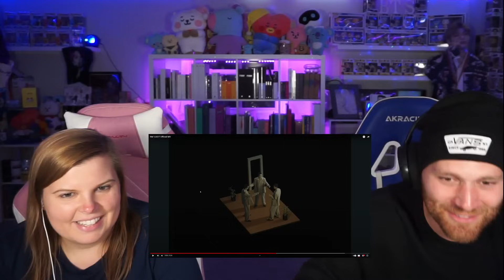RM 'LOST!' Official MV | BTS Reaction !!!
FIRST TIME REACTING TO RM 'LOST!' Official MV

∞JOSH AND CAIT MURISAN (ups)
617 STOKES RD.
Ste. 4  P.M.B  # 148
Medford New Jersey 08055